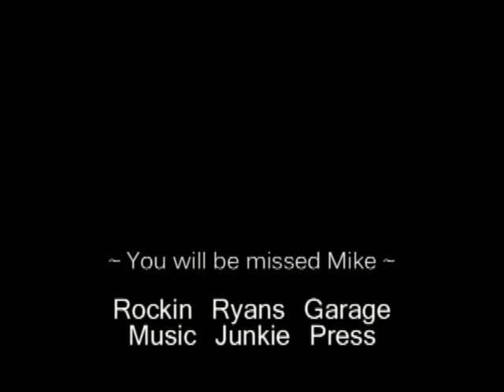RIP Mike Scaccia, Loving Memory Tribute Memorial for Mike Scaccia June 14, 1965, to Dec. 23, 2012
Rest In Peace Michael "Mike" Scaccia. June 14, 1965 to December 23, 2012. Fan Tribute Memorial for Mike. Mike performed with Ministry, Rigor Mortis and was a phenominal guitarist. He will be greatly missed. Song is 'Hero" from Psalm 69 from Ministry. You will be greatly missed Mike. ~ Rockin Ryan's Garage